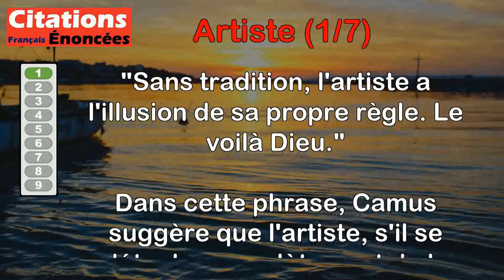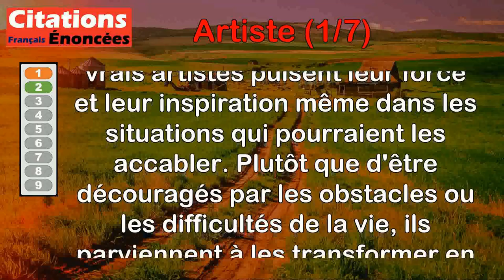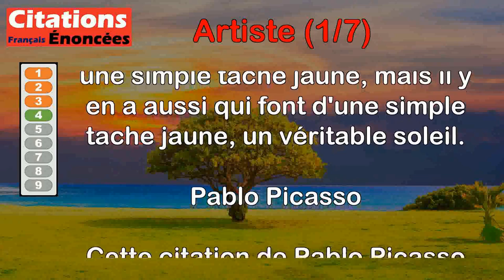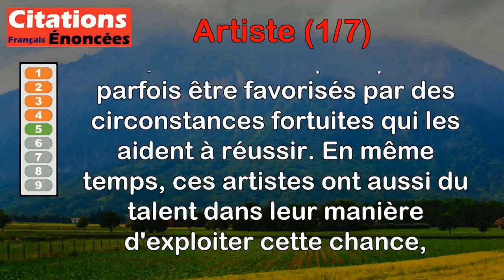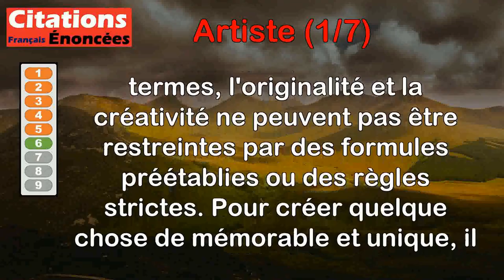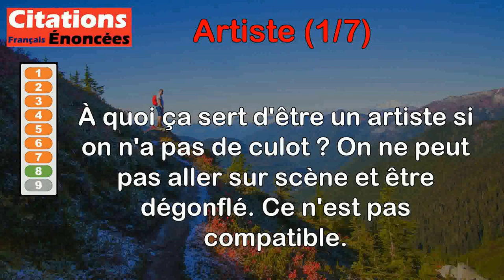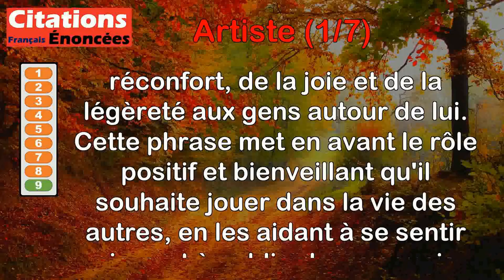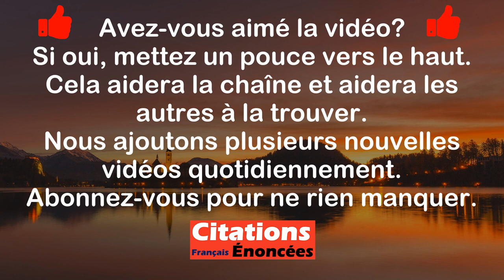Citations - Artiste (1 de 7)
00:00 Introduction
00:08 Albert Camus - Sans tradition l'artiste a l'illusion de sa propre règle. Le voilà Dieu.
01:12 Christian Bobin - Les vrais artistes trouvent leur force dans ce qui les accable. D'un empêchement à vivre ils font une grâce.
02:01 Jules Renard - Le savant généralise, l'artiste individualise.
02:43 Pablo Picasso - Il y a des êtres qui font d'un soleil une simple tache jaune, mais il y en a aussi qui font d'une simple tache jaune, un véritable soleil.
03:49 Victor Hugo - Les grands artistes ont du hasard dans leur talent et du talent dans leur hasard.
04:39 Bill Bernbach - Les règles sont brisées par les artistes ; l'inoubliable ne naît jamais d'une formule toute faite.
05:25 Vassily Kandinsky - L'artiste doit entraîner non seulement son œil mais aussi son âme.
06:24 Henri Salvador - À quoi ça sert d'être un artiste si on n'a pas de culot ? On ne peut pas aller sur scène et être dégonflé. Ce n'est pas compatible.
07:13 Henri Salvador - Je ne suis qu'un enleveur de souci.